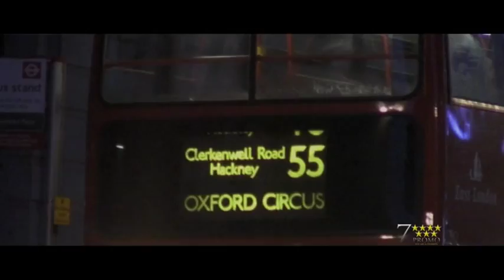O que sabem eles de Angola Na Inglaterra?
Mais o que sabe a comunida inglesa na inglaterra, o que pessao eles de angola?